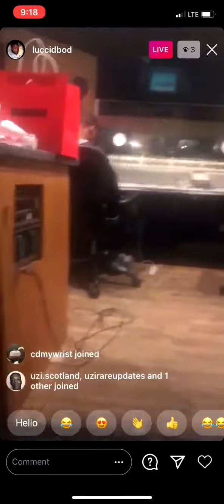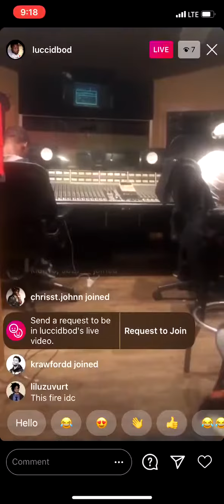Lil Uzi Vert - Need You (prod. Lyle LeDuff & Lukrative) [Snippet]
Previewed October 27,2020